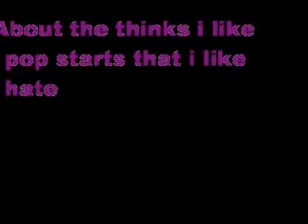dappy no regrets